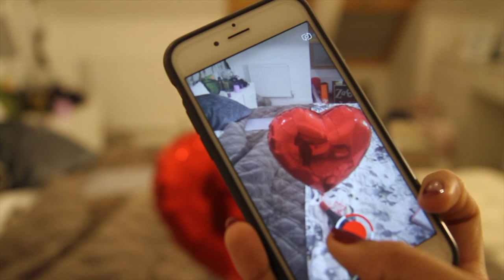Types of People On Valentine's Day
Hey Everyone! As Valentine's Day is this week, I thought of doing a video about 5 types of people we find on Valentine's Day! Hope you enjoy!